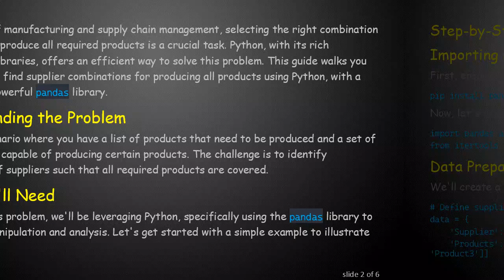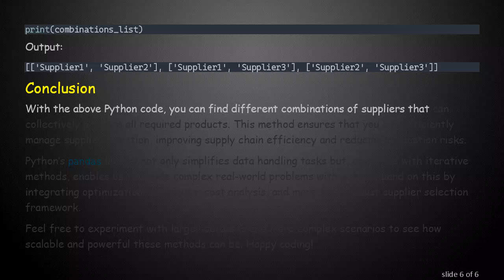Mastering Supplier Combinations for Producing Products Using Python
Summary: Discover how to use Python and Pandas to determine the most effective supplier combinations for producing all products efficiently.

In the world of manufacturing and supply chain management, selecting the right combination of suppliers to produce all required products is a crucial task. Python, with its rich ecosystem of libraries, offers an efficient way to solve this problem. This guide walks you through how to find supplier combinations for producing all products using Python, with a focus on the powerful pandas library.

Consider a scenario where you have a list of products that need to be produced and a set of suppliers, each capable of producing certain products. The challenge is to identify combinations of suppliers such that all required products are covered.

To address this problem, we'll be leveraging Python, specifically using the pandas library to handle data manipulation and analysis. Let's get started with a simple example to illustrate the process.

Step-by-Step Guide

Importing Required Libraries

Data Preparation

Finding Combinations

We need to determine combinations of suppliers that cover all products. Let's define the required products and implement the logic to find these combinations:

Conclusion

With the above Python code, you can find different combinations of suppliers that can collectively produce all required products. This method ensures that you can efficiently manage supplier selection, improving supply chain efficiency and reducing production risks.

Python’s pandas library not only simplifies data handling tasks but, combined with iterative methods, enables us to tackle complex real-world problems with ease. Expand on this by integrating optimization techniques, cost analysis, and more for a robust supplier selection framework.

Feel free to experiment with larger datasets and more complex scenarios to see how scalable and powerful these methods can be. Happy coding!